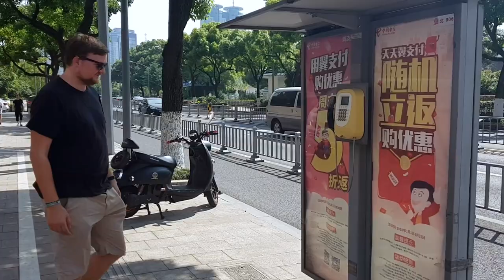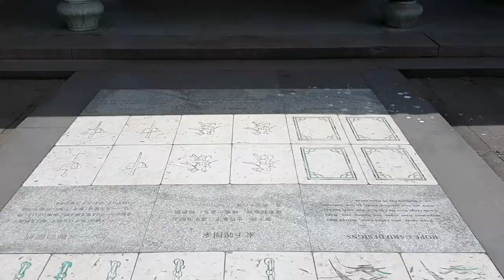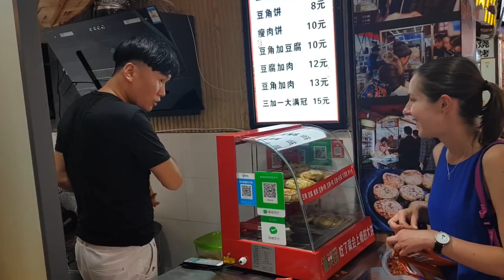The City of NINGBO & Lake HANGZHOU - China - Travel Video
Ningbo was our first chinese city in northeast Zhejiang province. We had the chance to be in a not very touristic city but with a lot to see. In this city we could visit the 3rd oldest library still functional and also the food is incredible!
After our days in Ningbo we went to Hangzhou lake to see one very famous pagoda.

All the place
 Zongshan Park
 Tongle Pavilion
 Gulou Street
 Drum Tower
 Royal Palace
 Yuehu Park Moon Lake Park
 Yuyaho River
 Laowaitan Street
 Tianyi Library
 Traditional Tea Ceremony
 Tianfeng Pagoda
 Qizha Street
 Tianyi Square
 Hangzhou - West Lake
 Leifeng Pagoda

Music
PeriTune - Chinatown Healing [No Copyright/Free Music]